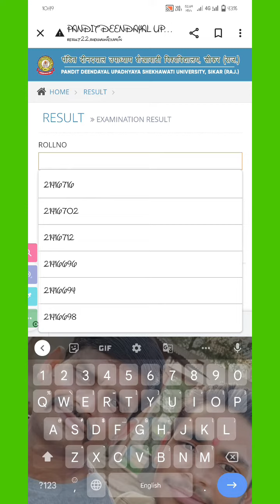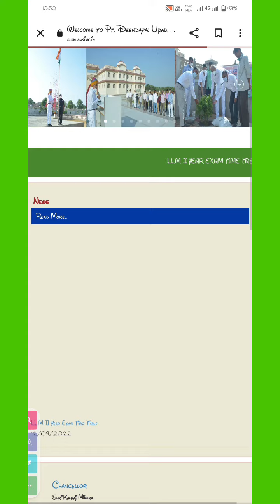BSC result 2022 /pdusu update /pdususikar bsc 🙏 रिजल्ट में बड़ी गड़बड़ी रिजल्ट दोबारा घोषित?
BSC result 2022 result shekhawati university bsc 🙏 रिजल्ट में बड़ी गड़बड़ी रिजल्ट दोबारा घोषित?
Shekhawati University result 2022
pdusu result
pdusu update 2022
Shekhawati University results
Sikar University News
Pdusu Result Problem
 Pdusu Payment Problem
 Pdusu Today News
Sikar University Result Update
 Today News Result 2022
 Pdusu Big News
 Sikar News Today
 Sikar News
ja maa